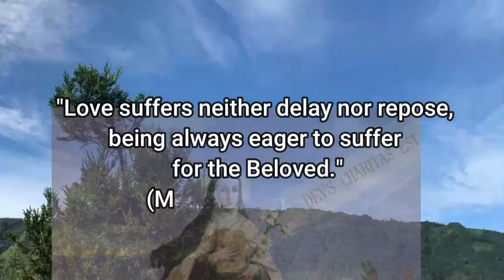St. Teresa Margaret Redi of the Sacred Heart - Fr.John Phuc, OCD